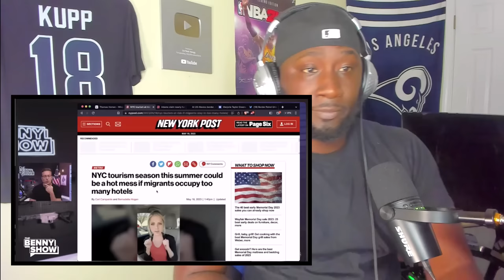*OH SH*T! Thomas Homan GOES OFF! Trump Official Leaves Dem Shaking | You Work For Me! I'm A Taxpayer